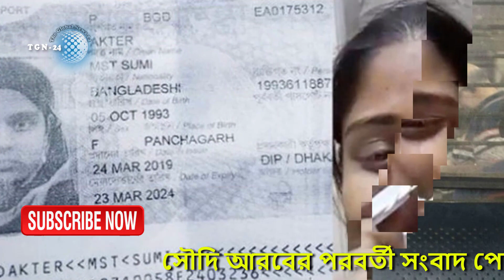সৌদি আরবের আজকের তাজা খবর। ফেসবুকে ভাইরাল হওয়া সুমি আক্তার অবশেষে সৌদি আরব হতে ফিরছে।